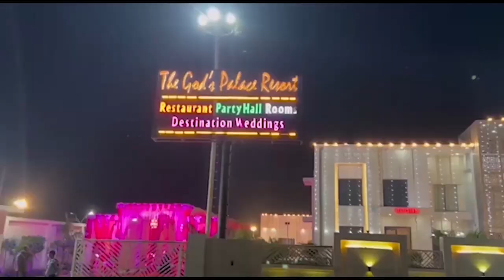मेरठ के बाबा मनोहर नाथ मंदिर में हंगामा,पथराव,तोड़फोड़ First byte.tv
बाबा मनोहर नाथ मंदिर पर हुआ पथराव

करोड़ो की जमीन को लेकर गोस्वामी पक्ष ने किया पथराव

पथराव में कई लोग घायल, कई थानों की पुलिस फ़ोर्स तैनात

2 लोगो को पुलिस ने लिया हिरासत में